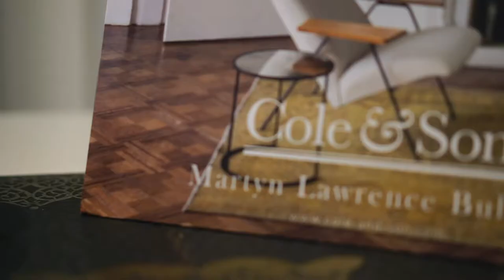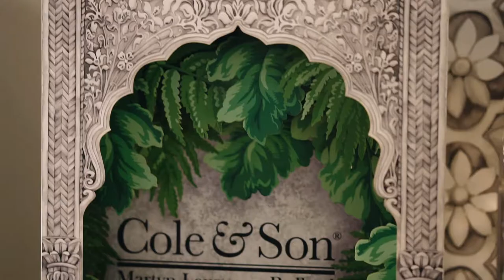Martyn Lawrence Bullard - Cole & Son Wallpapers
Radford Furnishings Presents Cole & Son Wallpapers by Martyn Lawrence Bullard.
Filmed at Radford Furnishings Pty Ltd, Hawthorn Victoria.
Backing Music by: Thievery Corporation - Lebanese Blonde